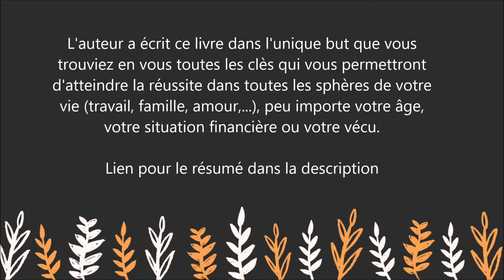La Foi de Réussir : Devenez Enfin Libre - Livre -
Pour lire le résumé et commander le livre  " La Foi de Réussir: Devenez Enfin Libre " sur Amazon :